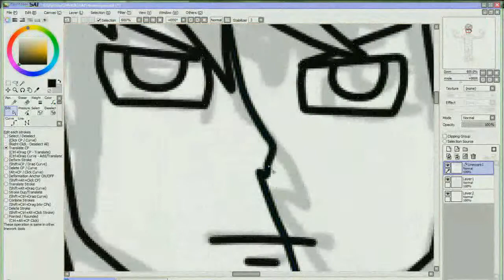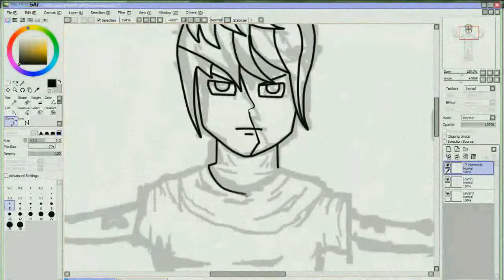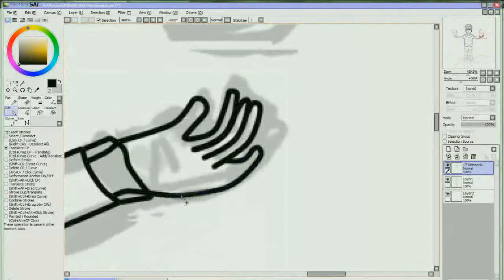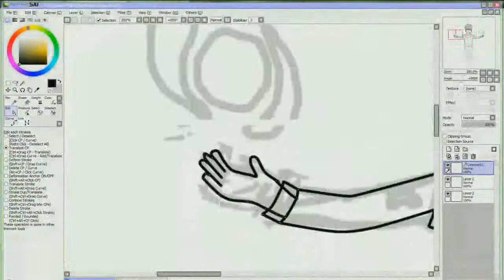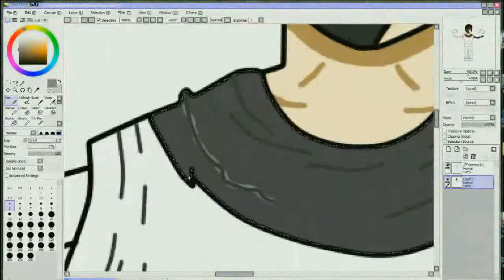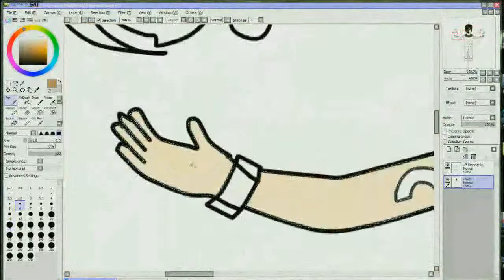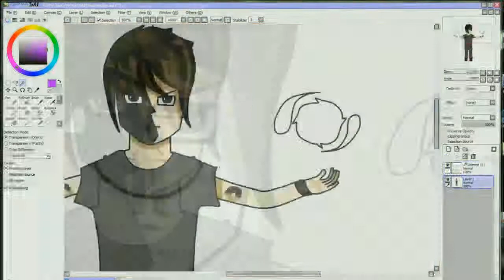Speed Art №10 (MrChallenge)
Speed Art 10 посвящён MrChallenge